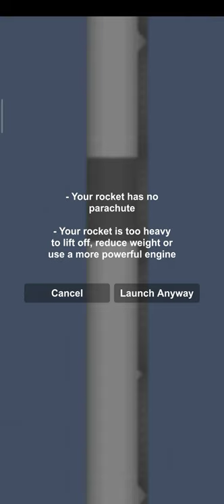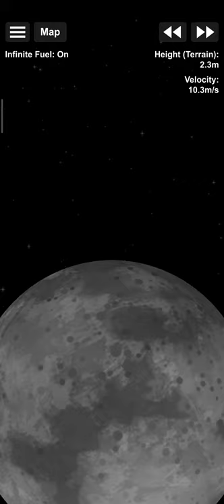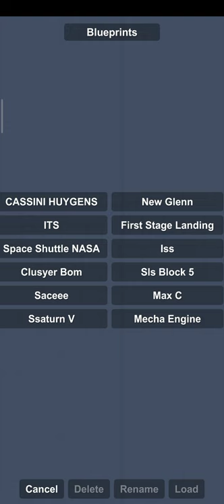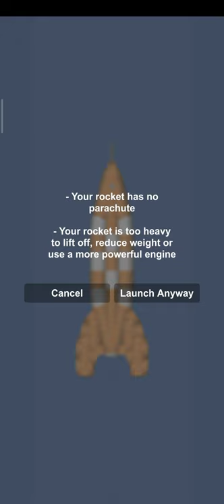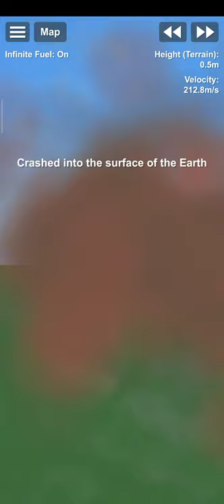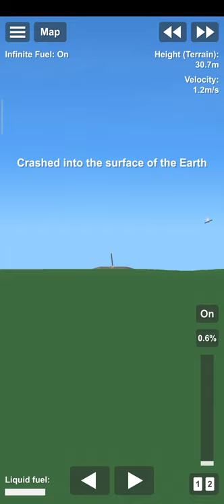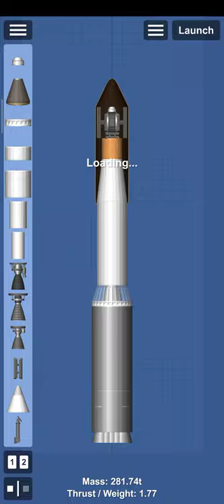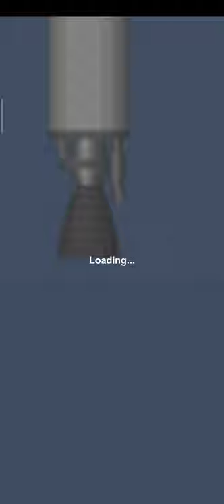roket horribly wrong 🙀 part 2